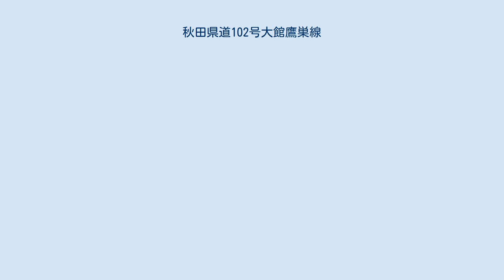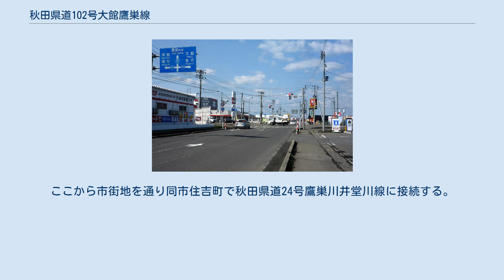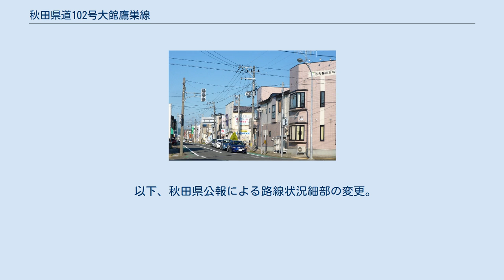秋田県道102号大館鷹巣線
秋田県道102号大館鷹巣線（あきたけんどう102ごう おおだてたかのすせん）は、秋田県大館市から北秋田市に至る一般県道である。
 大館市住吉町で国道7号から分岐、比内山麓広域農道と重複し、南進して同市根下戸で国道103号（=国道104号重複）の大館南バイパスと立体交差（根下戸ランプ）、米代川に架かる田中橋の先（大館市櫃崎大道下）で西に折れて、そのまま直進する広域農道から分岐する。
米代川左岸を西へ進んで秋田自動車道（国道7号大館西道路）と交差したあとで秋田自動車道の西側を南下して櫃崎集落を通り、大館市赤石で秋田県道52号比内田代線に合流する。
米代川の南で県道52号から分岐して89 mでいったん路線が途切れる。
 再び北秋田市栄字田沢の田沢神社付近から路線が始まり、ほぼ西進し、国道105号鷹巣バイパスと交差。
ここから市街地を通り同市住吉町で秋田県道24号鷹巣川井堂川線に接続する。
なお、北秋田市栄から旧鷹巣町の中心部までの区間は、国道105号鷹巣バイパスの供用開始に合わせて拡幅され直線道路となった。
 当県道にほぼ並行するように秋田自動車道（国道7号 大館西道路・鷹巣大館道路）が供用している。
 以下、秋田県公報による路線状況細部の変更。
 北秋田市 田沢部落会館付近 当県道の未開通区間（大館市板沢 - 北秋田市栄の市境界部分）は、南側を鷹巣大館道路が通り、全線が開通する見通しがない。
 起点付近(大館消防署前交差点) 国道105号との交点 中綱交差点 終点の北秋田市住吉町交差点